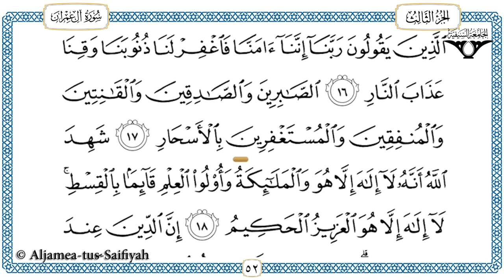Juz 3 Tilawat al-Quran al-kareem (al-Hadr)